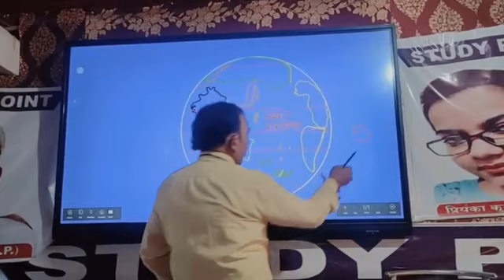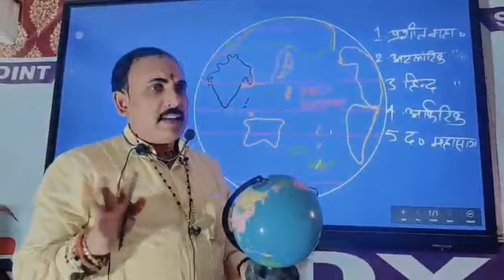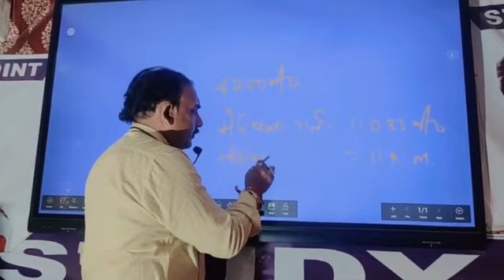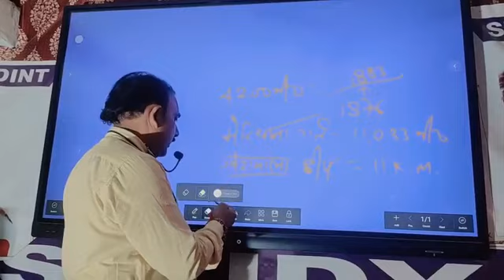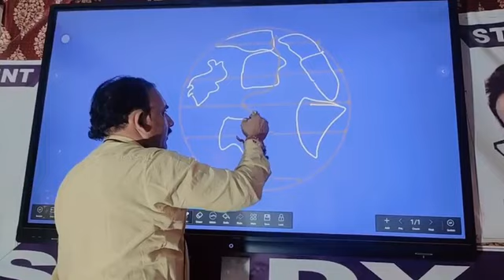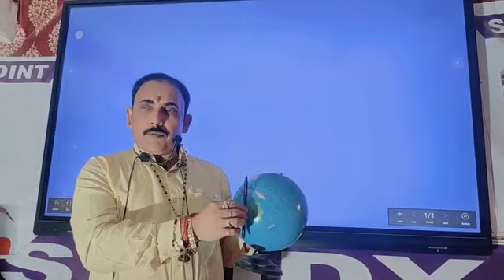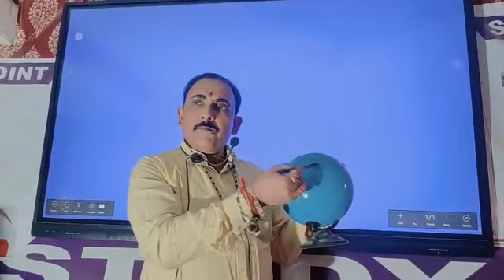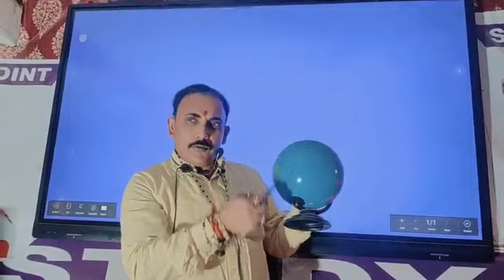IAS/BPSC KE LIYEप्रशांत महासागर जरूर पढ़ें प्रतियोगिता परीक्षा में आते हैं प्रश्न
विज्ञान/GENERAL SCIENCE for Railway Group-D/SSC GD/UPSC/NTPC/ BPSC

class for railway rrb ntpc general awareness class must important general awareness for railway group d